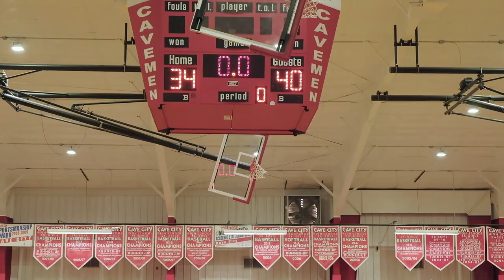14U Grizzlies vs Eagles June 12th 2021 Arkansas Summer Slam Tournament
Grizzlies 34
Eagles 40
Arkansas Summer Slam Tournament